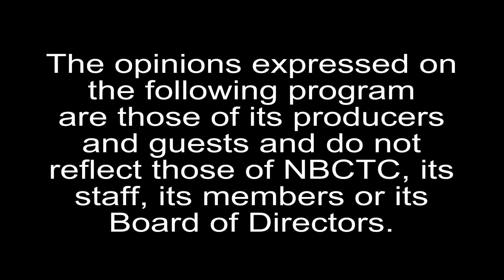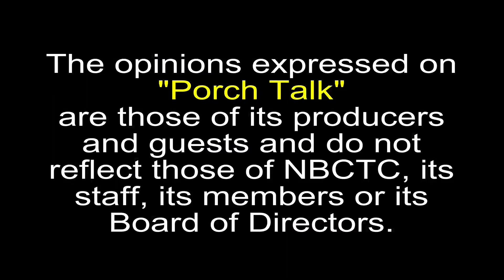Porch Talk April 7, 2023 mov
Porch Talk - 4-7-23